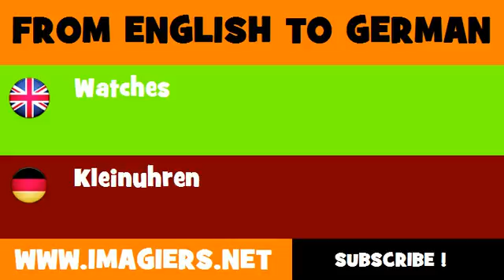DEUTSCH ENGLISCH = Kleinuhren